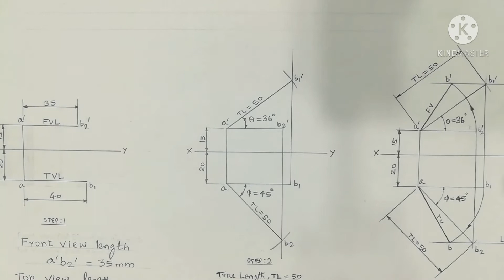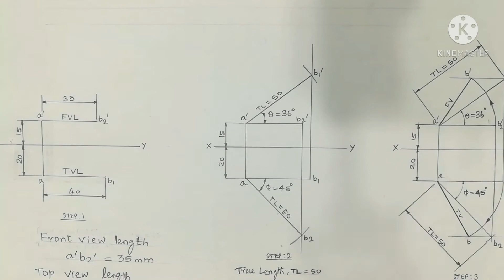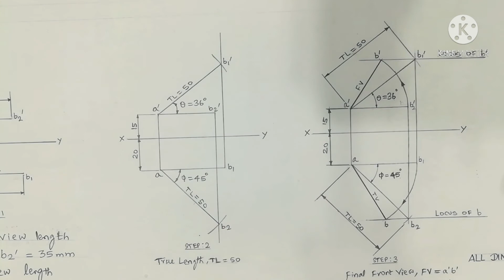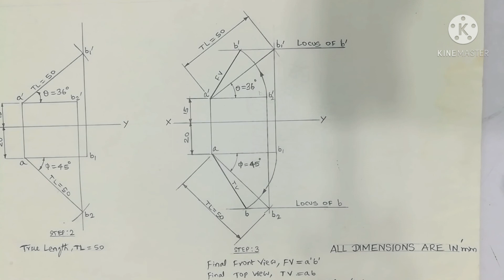TYPE 3 Projection of Lines drawn on sheet On Engineering Graphics subject is Explained in Tamil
Projection Of Straight Line Inclined to Both HP and VP, Drawn on Sheet,
is Explained in Tamil On Engineering Graphics Subject.